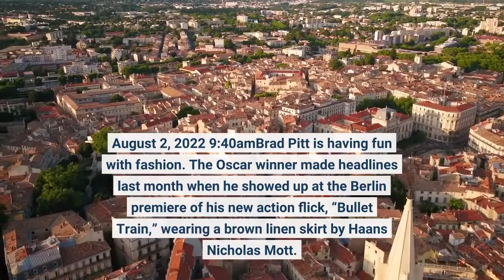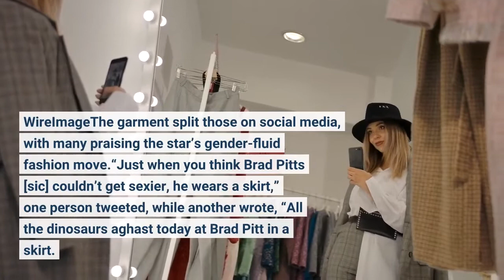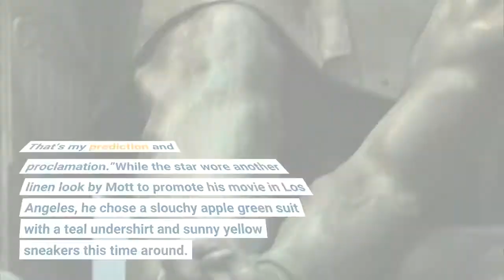Brad Pitt talks ‘Bullet Train’ skirt ‘We’re all going to die so let’s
August 2, 2022 | 9:40amBrad Pitt is having fun with fashion. The Oscar winner made headlines last month when he showed up at the Berlin premiere of his new action flick, “Bullet Train,” wearing a brown linen skirt by Haans Nicholas Mott. And at the movie’s LA opening Monday, Pitt, 58, shared why he chose the viral look.“I don’t know! We’re all going to die, so let’s mess it up,” he told Variety. Brad Pitt divided fans with his fashion choice for the Berlin “Bullet Train” premiere: a brown linen skirt suit. Getty Images for Sony PicturesFor the event in Germany’s capital, the “Legends of the Fall” actor paired his skirt with a matching jacket and salmon-colored linen shirt, along with Stylmartin combat boots and layered necklaces. The outfit was a smart pick for Berlin’s blistering temperatures, which soared into the mid-90s on the day of the premiere; when asked why he opted for a skirt at the time, Pitt quipped, “The breeze. The breeze.”Pitt posed with his “Bullet Train” co-stars in the breezy style. WireImageThe garment split those on social media, with many praising the star’s gender-fluid fashion move.“Just when you think Brad Pitts [sic] couldn’t get sexier, he wears a skirt,” one person tweeted, while another wrote, “All the dinosaurs aghast today at Brad Pitt in a skirt. I freaking love it, personally!”Others weren’t so sure. “Whoever convinced Brad Pitt to wear a skirt should be flogged,” one critic tweeted; “Hey Grannies, lock up your clothing closets, Brad Pitt might raid it looking for your skirts,” another quipped. The “Seven” actor’s fondness for skirts is nothing new. Way back in 2004, after spending time in breastplates and leather kilts for “Troy,” Pitt told British Vogue, “Men will be wearing skirts by next summer. That’s my prediction and proclamation.”While the star wore another linen look by Mott to promote his movie in Los Angeles, he chose a slouchy apple green suit with a teal undershirt and sunny yellow sneakers this time around. Gotta keep things fresh, after all. Pitt picked a color-blocked look by Haans Nicholas Mott for the LA premiere. Variety via Getty Images